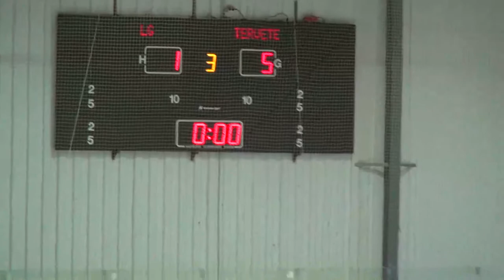EHL: Tērvete pret Latvijas Gāze 08.01.2015.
Entuziastu hokeja līgas RZ divīzijas regulārā čempionāta spēle starp HK "Tērvete" un HK "Latvijas Gāze". Pēc ātri ielaistās ripas HK "Tērvete" reabilitējās un uzvar ar rezultātu 6:1.